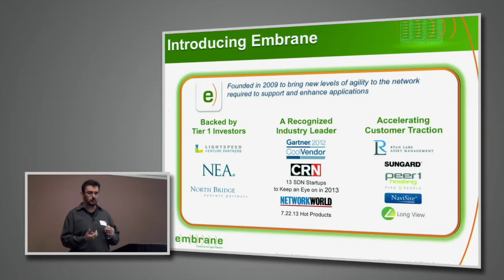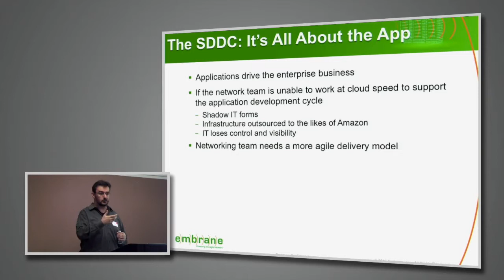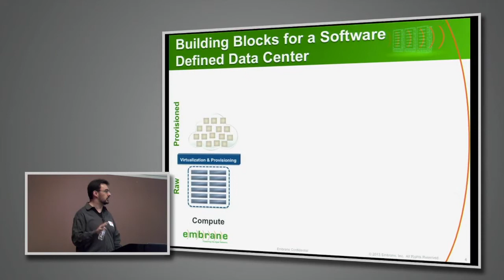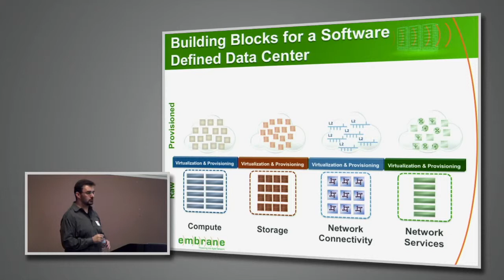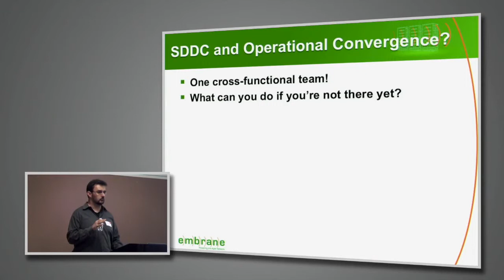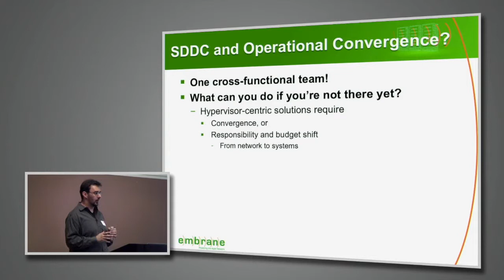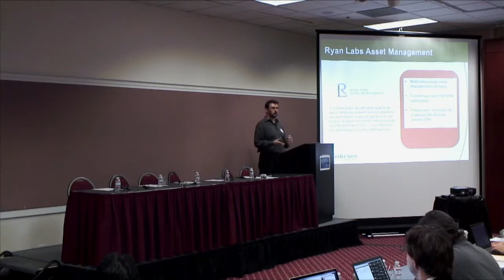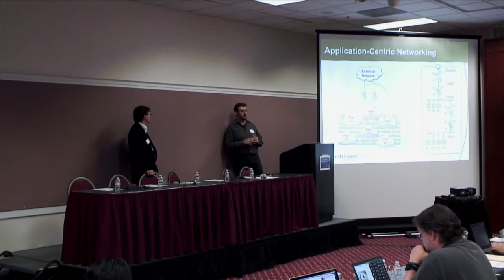Embrane Vision with Marco Di Benedetto, SDDC Symposium 2013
Marco Di Benedetto of Embrane outlines his vision of the Software-Defined Data Center. Recorded at the SDNCentral/Gestalt IT SDDC Symposium on September 10, 2013.